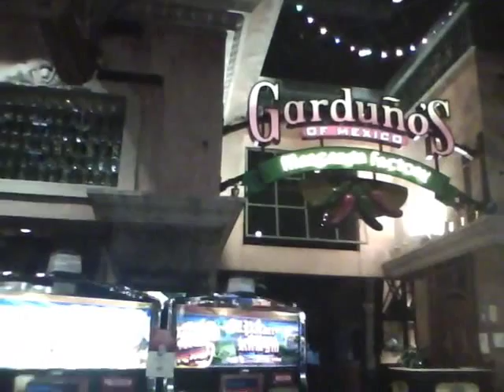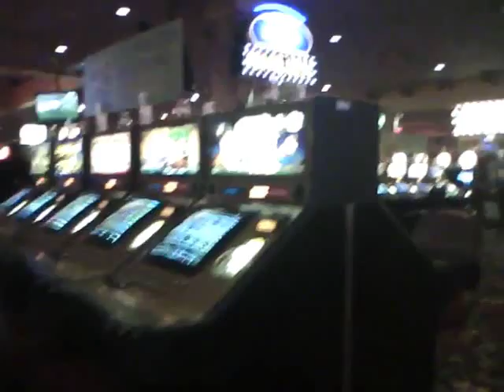Fiesta Casino Rancho Drive Las Vegas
Fiesta Casino Rancho Drive Las Vegas. Biggest Casino in the Rancho Drive area. Very nice and worth the drive from the strip or downtown.